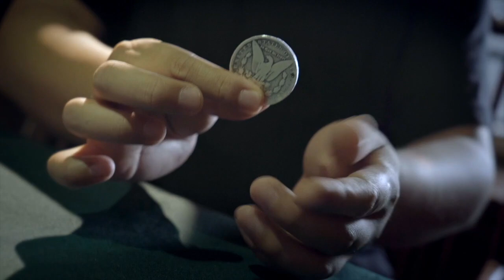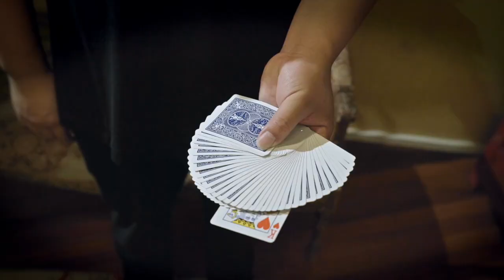11TOUCH by Long Long - Bacon Magic